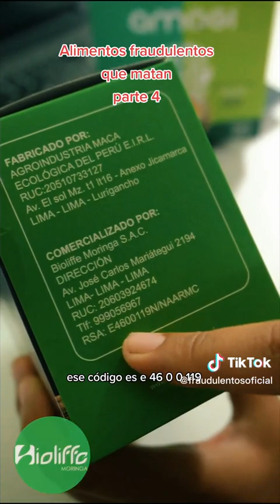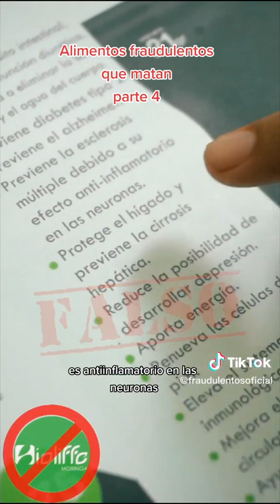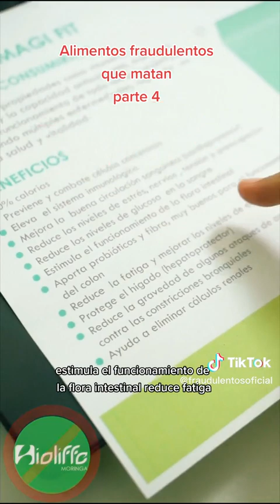BIOLIFFE - AMAGI Y AMAGI FIT: PRODUCTOS ILEGALES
Alimentos fraudulentos - Investiguen a fondo, cierren las plantas fraudulentas de producción y retiren del mercado todos los productos.